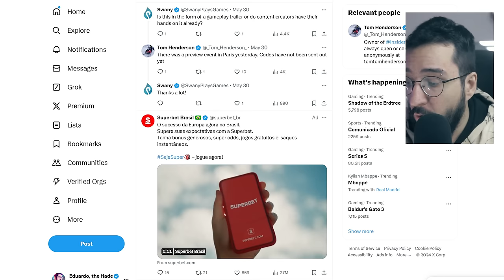MUITA NOVIDADE da DLC de Elden Ring - Shadow of the Erdtree VINDO LOGO MAIS!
➤ PSN: hadessama94